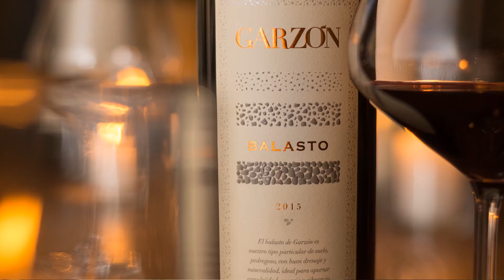BodegaGarzon 12 Subt Ok